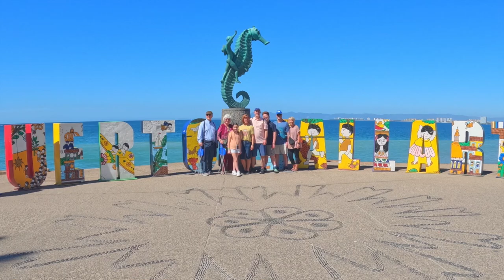Mexican Cruise 2023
Carnival Panorama
Puerto Vallarta
Mazatlan